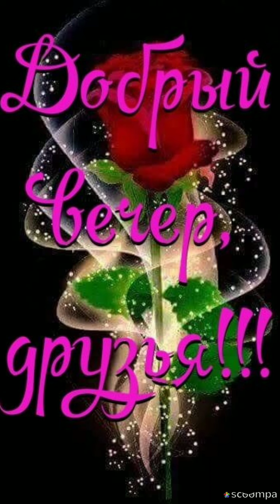Вечер наступил.Его мы ждали .Можно отдохнуть и помечтать...💜😊💙